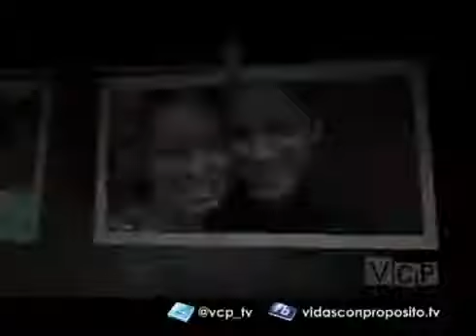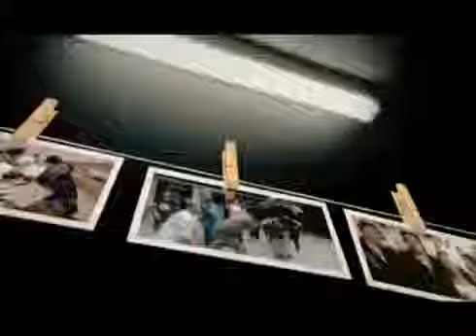PROGRAMA: VIDAS CON PROPÓSITO - TRV